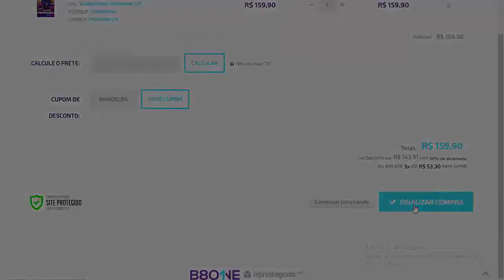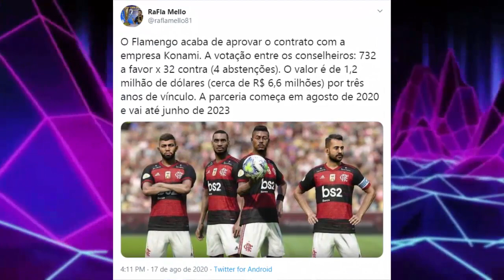🚨PES 2021 - NOVAS FACES, NOVA COMEMORAÇÃO DO GABIGOL, MARACANÃ DE FORA? - NOVIDADES